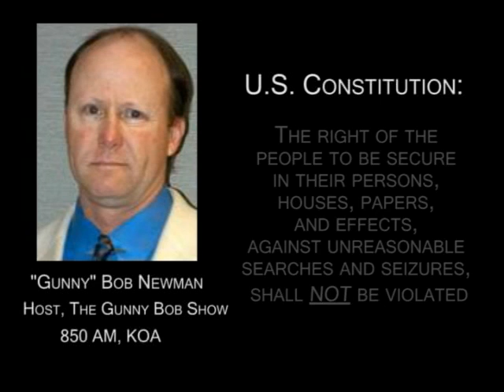"Gunny" Bob Anti-Muslim Rant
"Gunny"Bob Newman hosts The Gunny Bob Show on 850AM KOA in Colorado.  He recently unleashed a anti-Muslim tirade.  We're asking everyone to Don't Pay for Hate.